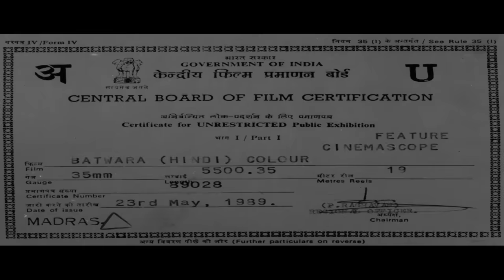Batwara ( बटवारा ) Hindi Full Movie | Dharmendra, Vinod Khanna, Poonam Dhillon, Amrish Puri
Batwara ( बटवारा ) Hindi Full Movie | Dharmendra, Dimple Kapadia, Vinod Khanna, Poonam Dhillon, Amrish Puri
Movie: Batwara (1989)
Starcast: Dharmendra, Dimple Kapadia, Vinod Khanna, Poonam Dhillon, Amrita Singh, Amrish Puri, Shammi Kapoor, Vijayendra Ghatge, Neena Gupta, Asha Parekh, Mohsin Khan, Amitabh Bachchan, Kulbhushan Kharbanda
Director: J P Dutta
Producer: Salim Akhtar
Singer: Anuradha Paudwal, Kavita Krishnamurthy, Mohammed Aziz, Sudesh Bhosle, Lata Mangeshkar, Ila Arun, Alka Yagnik
Lyricist: Hasan Kamal

Batwara is a 1989 Indian Hindi-language action drama film directed by J.P. Dutta. The film features an ensemble cast of Dharmendra, Vinod Khanna, Mohsin Khan, Shammi Kapoor, Dimple Kapadia, Amrita Singh, Poonam Dhillon, Asha Parekh, Kulbhushan Kharbanda and Amrish Puri. The film centres around a long-standing friendship between an aristocratic (Khanna) and a low-caste cop (Dharmendra) is broken due to the former turning vengeful due to the death of his brother at the hands of the peasants, and that how the latter stands up to him.

Batwara released worldwide on 14 July 1989, and received mostly positive reviews from critics. Commercially, it was a hit at the box office and was the 9th highest grossing film of 1989.